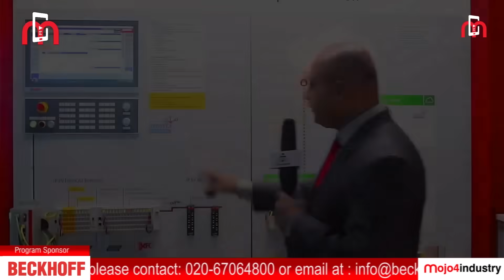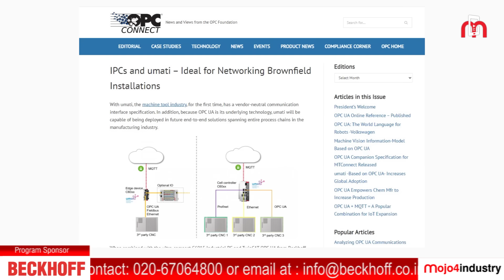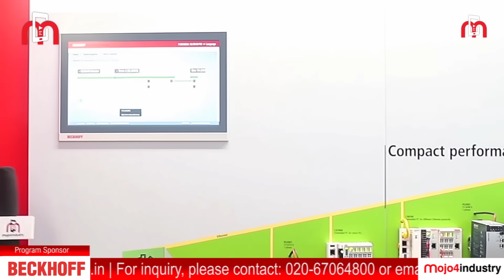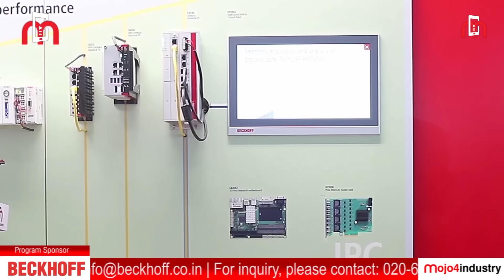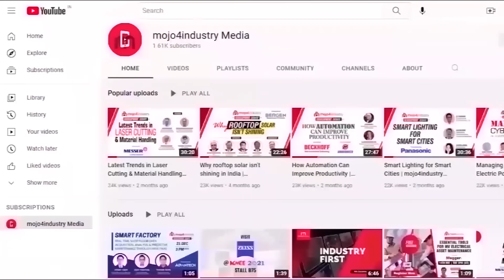Beckhoff displays Smart Factory concept at IMTEX Forming 2024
Calling all tech aficionados! mojo4industry is thrilled to present an exclusive report on the groundbreaking technologies showcased by Beckhoff Automation at the IMTEX Forming 2024 exhibition.

Dive into the realm of cutting-edge automation with Pavan Sadarjoshi, Manager Application & Motion Products, Beckhoff Automation, as he presents you a plethora of revolutionary products designed to elevate machine performances.

Witness the future at the TwinCAT CNC Automation wall, where the PCB systems take center stage in controlling machines, alongside EtherCAT MOP—the fastest communication in fieldbus technology, crucial for CNC configuration.

But that's not all! Explore the intricacies of digital drives, IO Bus Terminals, and the groundbreaking umati (universal machine tool interface). Pavan Sadarjoshi sheds light on umati, a standard defined by German Engineers, allowing machines to seamlessly communicate parameters to the cloud.

Don't miss out on this exclusive insight into the SMART Factory concept by Beckhoff Automation. Discover how these technological marvels are set to redefine machine efficiency, benefiting both machine builders and end users alike.

Tap into the future of industrial automation – Watch the video NOW!